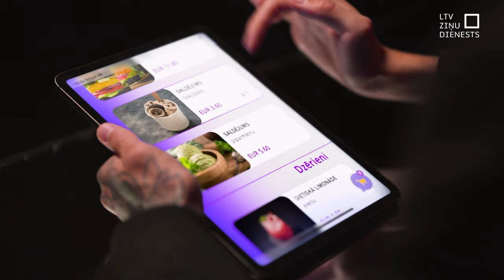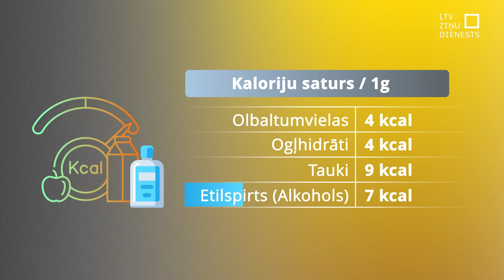TiekamSkaidrībā: Cik kaloriju ir dzērienos?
Daudzi seko līdzi savam uzturam, taču arī dzērieni mēdz būt kilokalorijām bagāti.

Tāpēc TiekamSkaidrībā, cik kaloriju ir dzērienos?